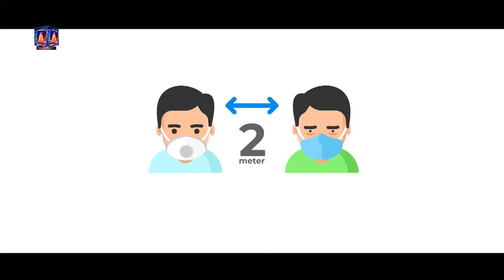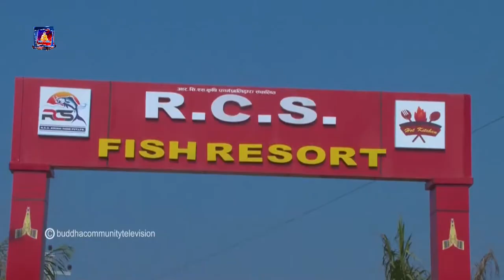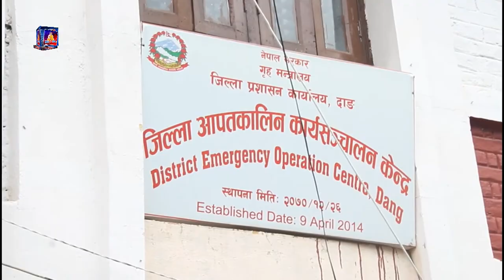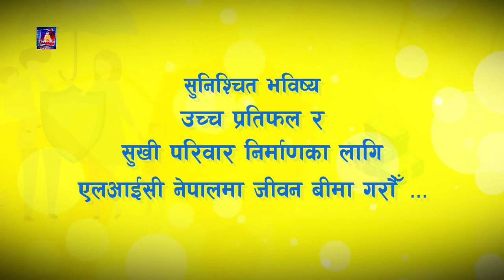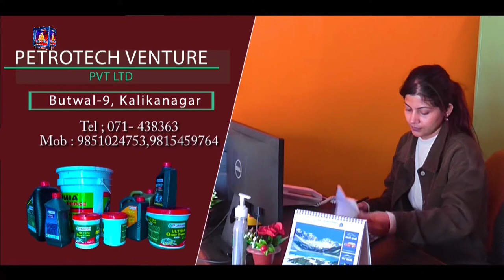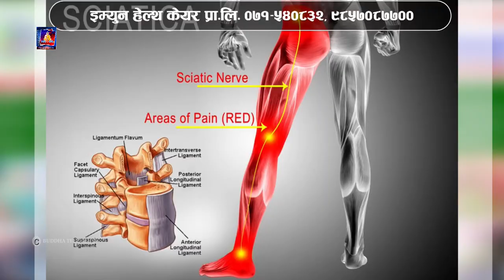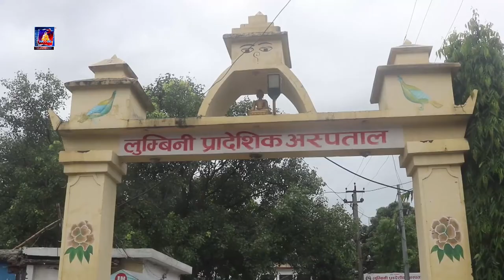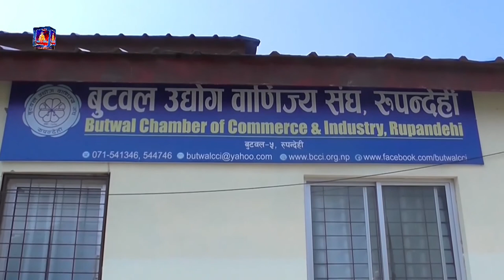बुद्ध समाचार//Buddha Samachar//२०७८//०३//०२